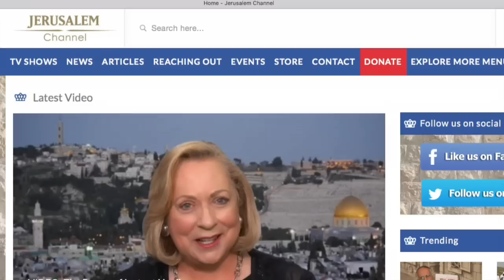These Are the Days of Noah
These are the days of Elijah, as the popular worship song goes, but also the days of NOAH!